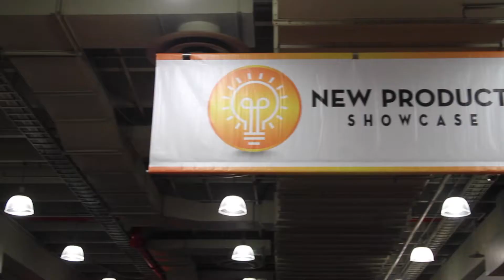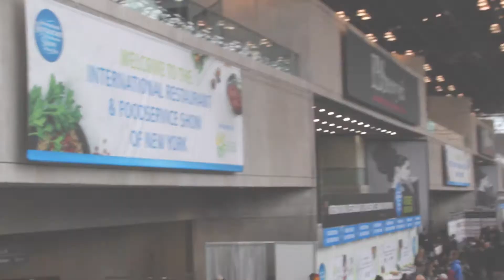International Restaurant & Foodservice Show of New York - Exhibitor Testimonials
Join us March 3-5, 2019 at the Javits Center for the New York Restaurant Show.